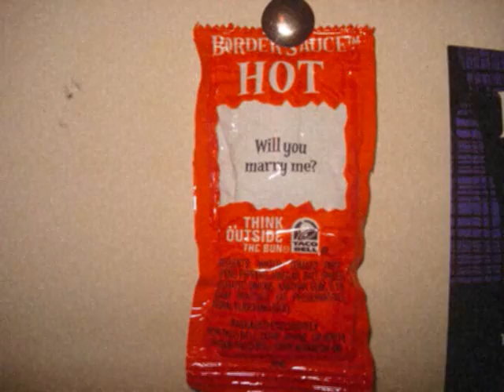pickles and chese salty mushrooms!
i love this girl more than life itsself!:)